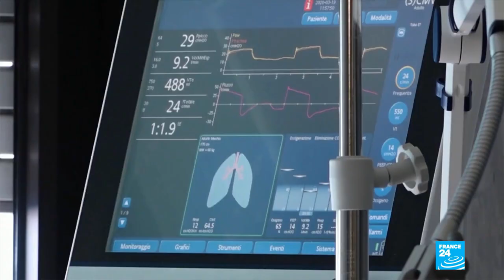Corona Song (ලෝකයම බිළිගන්න)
Artist/Lyrics/Melody - Nalaka Samarasinghe
Music Arrangements - Karunarathne Wijewardhane